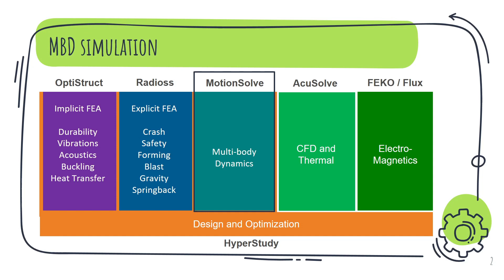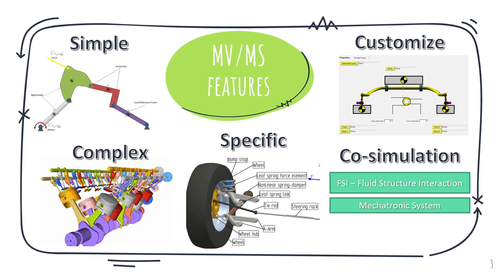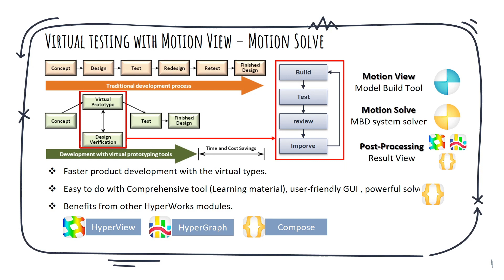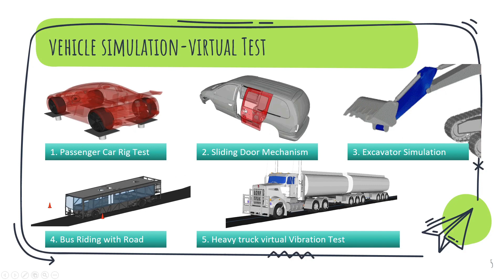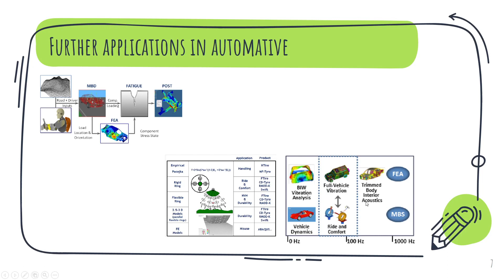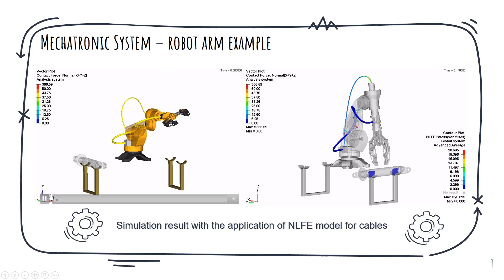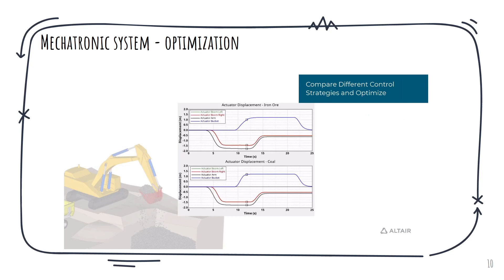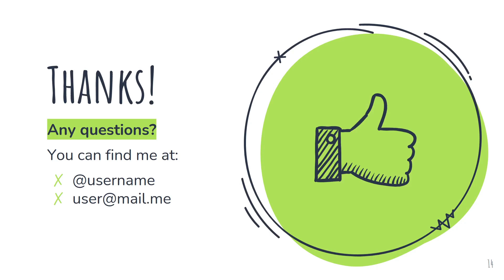[ Multi Body Simulation ] - Bài 1: Giới thiệu về Multi Body Simulation trong HyperWorks.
Giới thiệu về mô phỏng Multi-body simulation với bộ sản phẩm HyperWorks
Multi-Body Dynamic (viết tắt là MBD) dịch ra tiếng việt là hệ động lực học nhiều vật. Đây là một loại bài toán rất phổ biến, ứng dụng trong việc kiểm tra các hệ thống và cơ cấu cơ khí. Việc mô phỏng hệ thống hay cơ cấu cơ khí trong mô trường ảo trên máy tính sử dụng MBD được gọi là Multi-Body Simualtion. Với loại mô phỏng này, người thiết kế có thể xem, đánh giá và kiểm tra quá trình hoạt động của cả cơ cấu trong môi trường ảo một cách rất trực quan. Từ đó có thể giảm bớt các lỗi thiết kế hoặc đưa ra được ý tưởng mới để cải tiến sản phẩm.